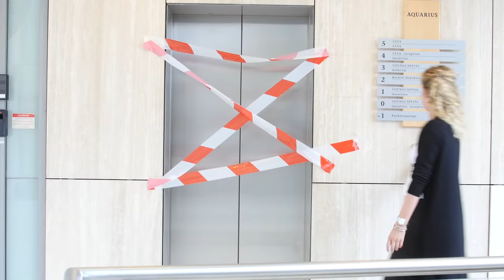Fit op werk met JayJay Boske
JayJay komt langs en test hoe fit iedereen op het hoofdkantoor van YoungCapital is. Alles komt aan bod: squats, gezonde snacks en slimme tips & tricks. Het is zo gek niet te bedenken! Maak gebruik van de exclusieve tips van fitness guru JayJay Boske en voor je het weet ben jij de fitste van jouw collega’s.

Inspiratie gekregen van het filmpje? Check dan de extra tips van JayJay en bekijk hoe het is om te werken bij YoungCapital